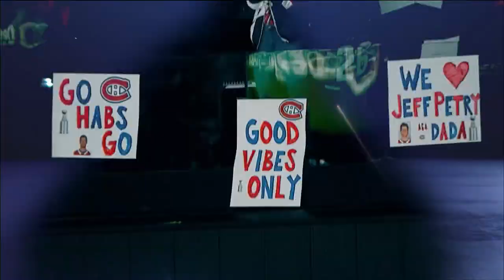July 5, 2021 (Tampa Bay Lightning vs. Montréal Canadiens - Game 4) - HNiC - Opening Montage